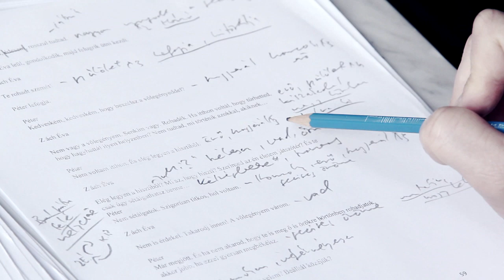Grecsó Krisztián: Mellettem elférsz - beszélgetés a művészekkel [No. 1.]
Grecsó Krisztián:
MELLETTEM ELFÉRSZ

szereplők:
Pogány Judit - idős Jusztika, idős Zách Éva
Gubík Ági - Helga, Klári
Sztarenki Dóra - a fiatal Zách Éva, a fiatal Jusztika, a kurva
Őze Áron - Dávid, a fiatal Domos
Ozsgyáni Mihály - Benedek
Sütő András - a fiatal Sadi, Kálmán Péter, a kisfőnök

Jelmez: Kovács Yvette Alida
Szövegkönyv: Gecsényi Györgyi
Rendező: Léner András

bemutató:
2014. szeptember 12.
Rózsavölgyi Szalon Arts&Café